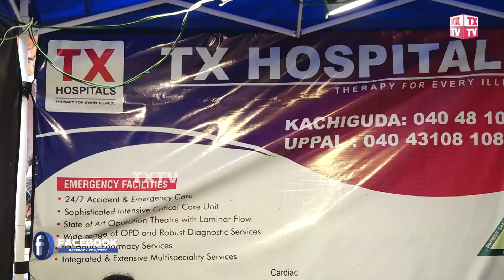Getting ready for khairatabad Ganesh Immersion 2022 | Khairatabad ganesh Nimajjanam Big Tasker 2022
TXTV Telugu is one of the Official YouTube Channel by TX Technologies which always keeps you updated with the latest breaking news, trending topics, entertainment videos, viral  videos, health, beauty tips, astrology, yoga, numerology tips and others. Stay updated with Tollywood Industry latest updates and other social media viral news exclusively on TXTV Telugu.

Interviews of Celebrities, politicians, astrologists, numerologists, famous politicians and others.